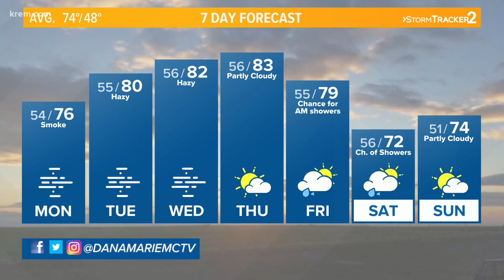Weather Update 5 a.m., Sept. 14, 2020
KREM's Danamarie McNicholl has the forecast for Spokane, Eastern Washington, and North Idaho for Monday, Sept. 14, 2020.